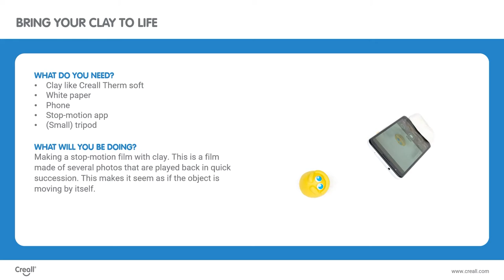Lesson plan: bring your clay to life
From age 7 | media literacy | modelling material | Get to know the entertaining function of media by making your own stop-motion film with clay.